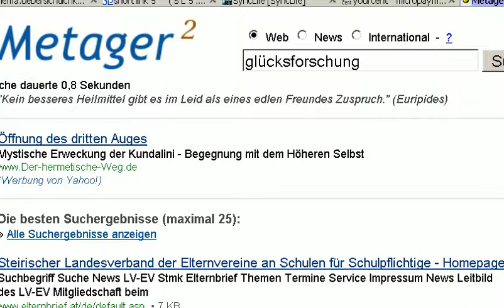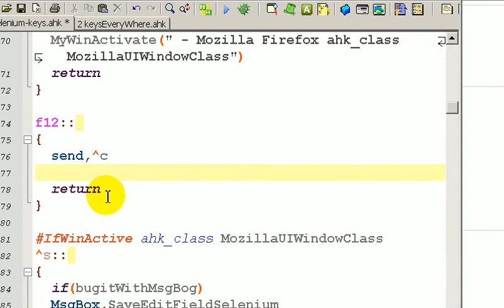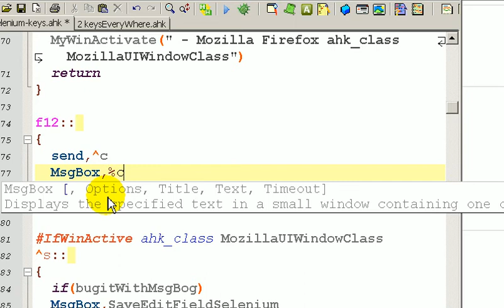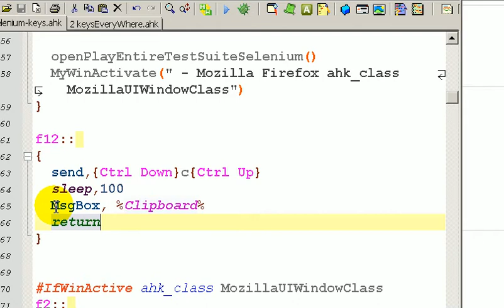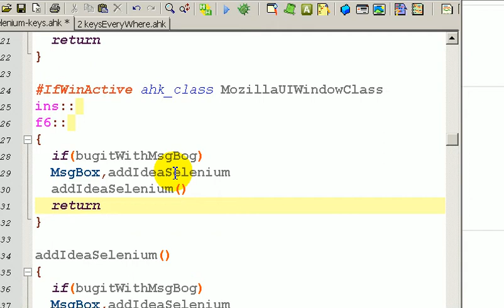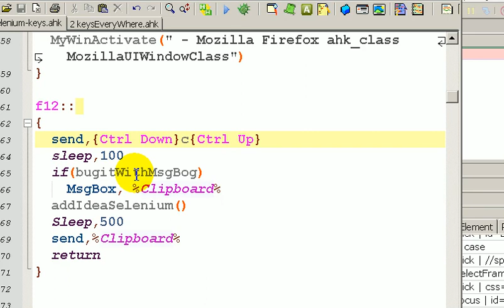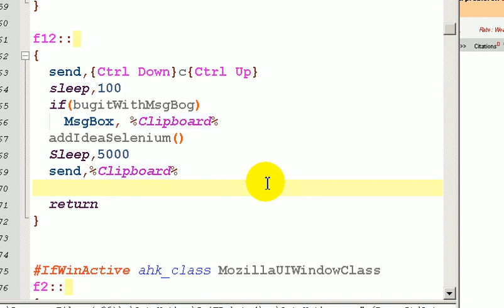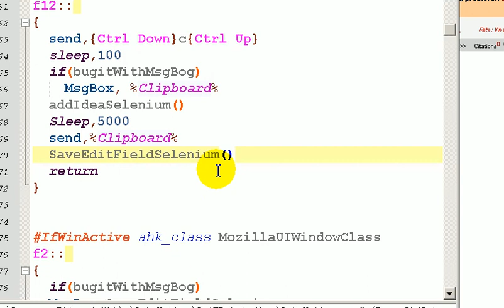shortcuts clipboard to debateGraph with Autohotkey and Selenium 2011080714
Wie/Wo organisierst Du dich?

Wie/Wo bekommst du Lohn/Bestätigung/Dank?

Willst Du aktiv sein in deiner Zeit etwas bewegen, dann melde dich pls bei mir/uns. Danke!

wer-weiss-was - Expertenwissen auf Gegenseitigkeit

Eines unserer Projekte ist gerade in einem Alpha-/Beta-Status:

Vielleicht sehen wir Dich auch bald dort ...

Wir wollen Synergien erzeugen. Ob kommerziell oder nicht ist wurscht. Es geht um bessere Organisation und letztlich natürlich auch um eine bessere Welt, Deine bessere, meine besser, unsere bessere Welt und die optimale Umsetzung von Irgendwas bzw. allem. Daher erfordert dies Organisation! Und gute hilfreiche Tools!

S.L.  Informatiker, Aufklärer, Humanist, Weltverbesserer, Hobby-Autor, Hobby- Journalist

"Kooperation ... war immer das wichtigste Prinzip [t=3m33s] ... muss man Strukturen schaffen die motivational genügend viel Energie freisetzen [t=4m14s]" ( Teil 1: Prof. Dr. Dr. Franz Josef Radermacher - Wohlstand und Balance in weltweiter Perspektive‬‏ - YouTube (März 2011, Spende an Seb

"Nur einmal werden wir geboren, ein zweites Mal ist nicht möglich und wir müssen dann eine ganze Ewigkeit hindurch nicht mehr sein. Trotzdem schiebst du den rechten Augenblick immer wieder hinaus und bis doch nicht einmal Herr über den nächsten Tag. Überm Zaudern aber schwindet das Leben ...dahin und so manche sterben, ohne sich im Leben jemals recht Zeit genommen zu haben" (Epikur)